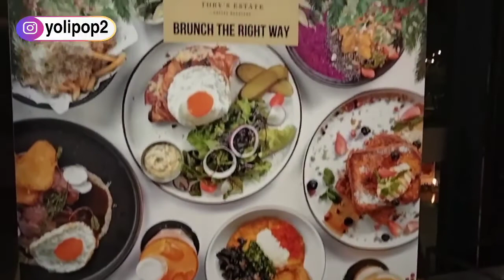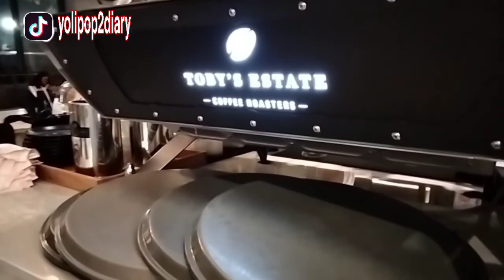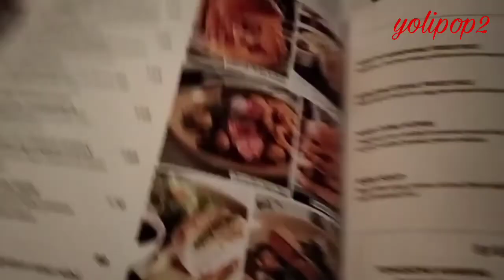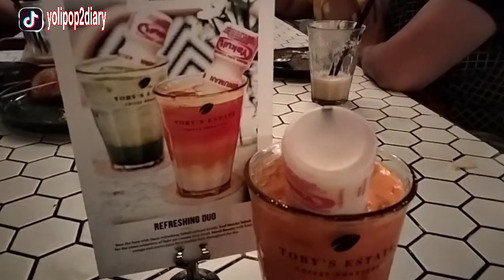Toby's Estate at Tunjungan Plaza 5, Surabaya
Ngobrol santai di Toby's Estate, yang berlokasi di Tunjungan Plaza 5 (TP 5), lantai dasar, Surabaya.

Cafe ini nyaman untuk ngobrol santai dg teman - teman.